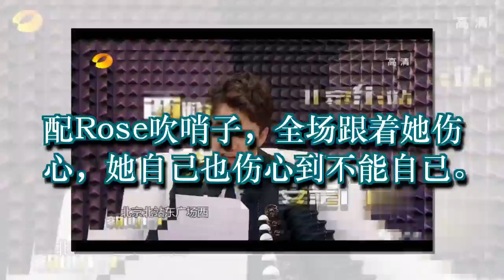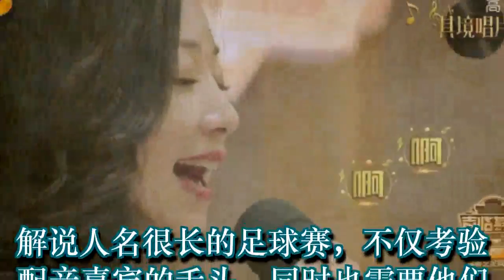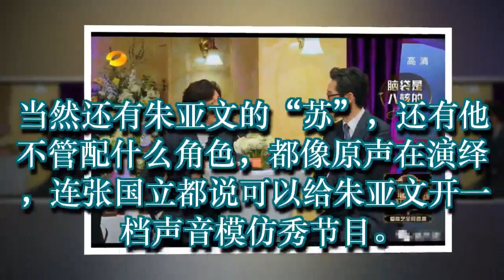谁能想到《声临其境》会这么火爆？这真是实力派的胜利